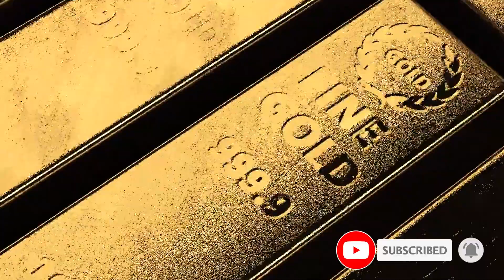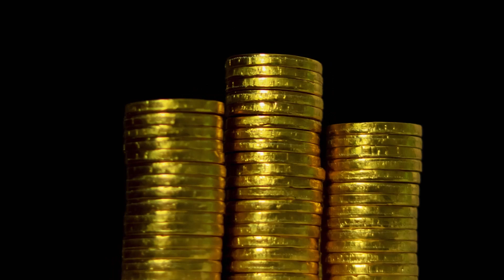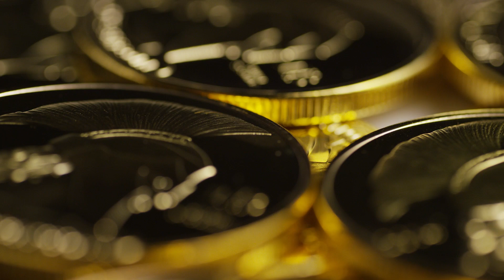Where does gold come from? FACTS AND HISTORY OF GOLD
Where does gold come from?

FACTS AND HISTORY OF GOLD I THE TIMELESS LURE OF GOLD

The Timeless Lure of Gold

A History

Gold has captivated human imagination for thousands of years. Its radiant hue, malleability, and relative rarity have made it a symbol of wealth, power, and divinity across cultures and civilizations. From ancient rituals to modern economies, gold’s journey is interwoven with humanity’s own evolution.

This narrative explores the extensive history of gold—its discovery, usage, cultural significance, and role in shaping societies. With each chapter, we dive deeper into how this precious metal influenced the world we live in today.

The Origins of Gold

Gold predates humanity itself. Formed billions of years ago in the violent aftermath of supernovae and neutron star collisions, gold atoms were scattered throughout the cosmos. When Earth formed approximately 4.5 billion years ago, these atoms became embedded in its crust.
Early humans first encountered gold in its natural state, gleaming in riverbeds. Its distinctive shine and incorruptibility—resisting tarnish and rust—set it apart from other minerals. Archaeological evidence suggests that gold was one of the first metals known to humans, as early as 6000 BCE.

How 99% Pure Gold is Made - Inside Secret Gold Factory. You’ve seen movies where people find pure gold nuggets, but it never happens that way in reality. Getting gold is a much more intensive process that requires the careful removal of impurities - and further refining from there using chemical and electrochemical methods. Some people think that all the trouble will soon go away thanks to the rise of digital assets, but can cryptocurrency really replace gold as a store of value?